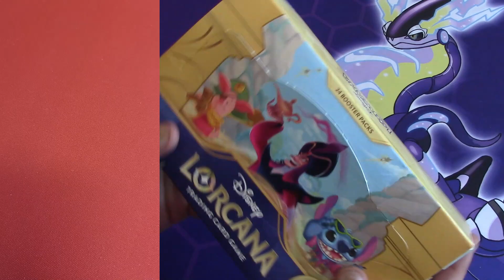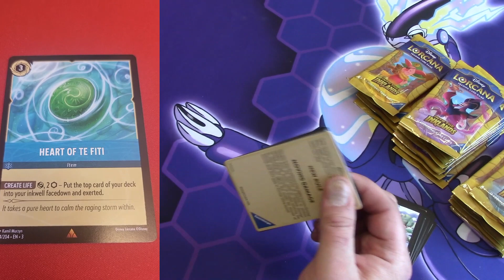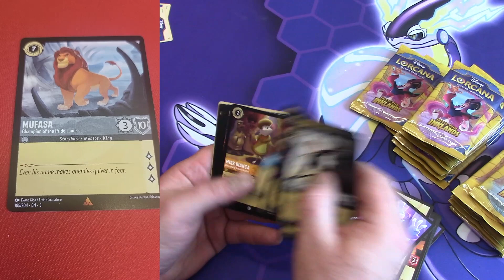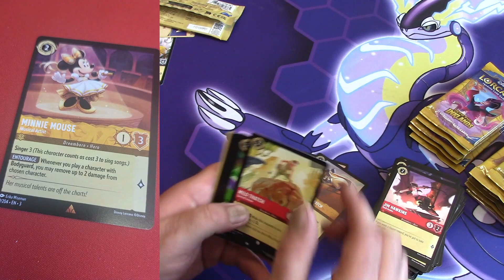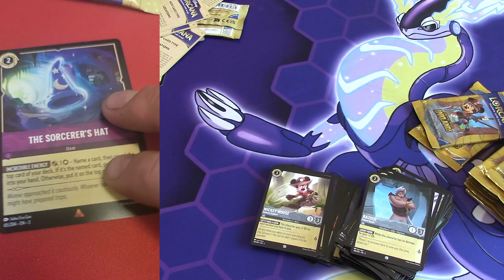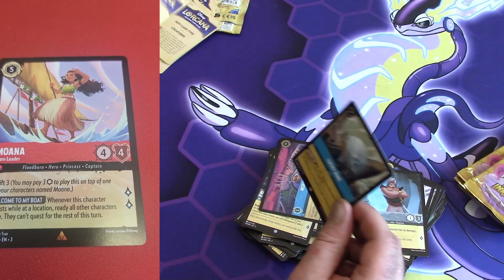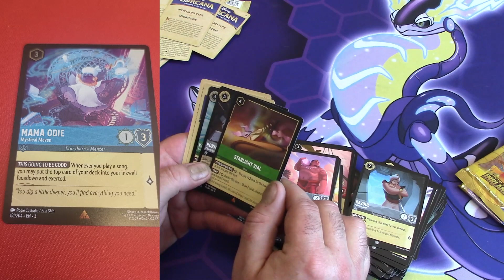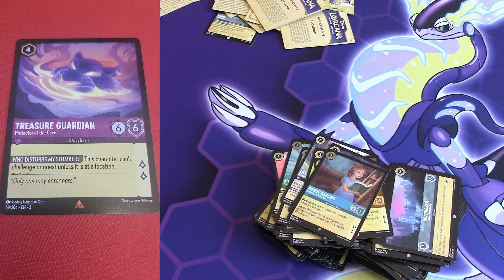Lorcana Into the Inklands Box Opening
Welcome to Brackenberries.